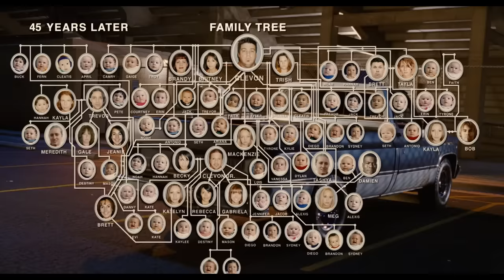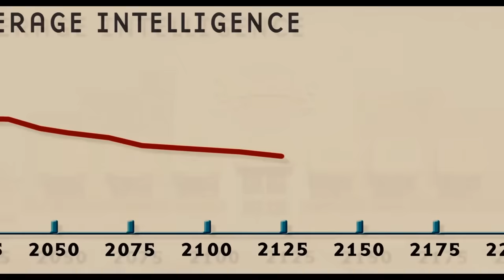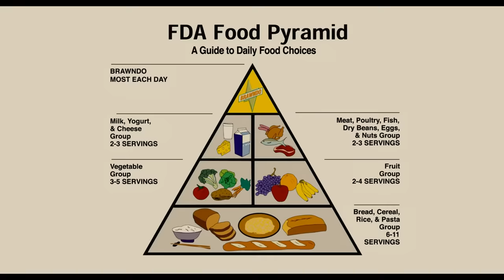Xem tiktok quá nhiều nên vào năm 2505 trí tuệ con người bị giảm hẳn | Recap Xàm: Idiocracy